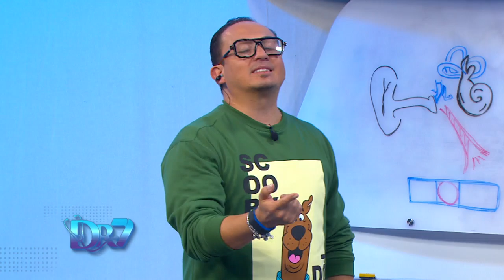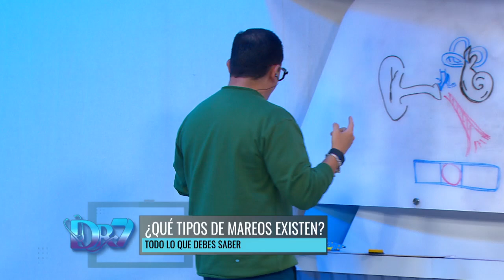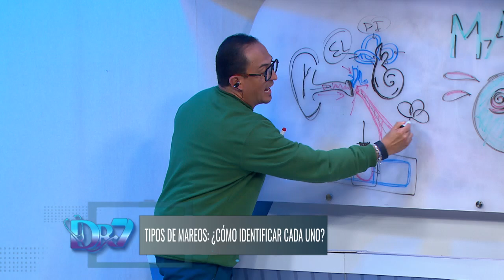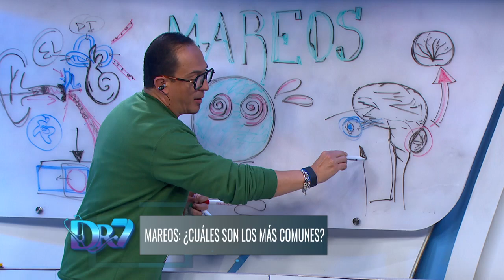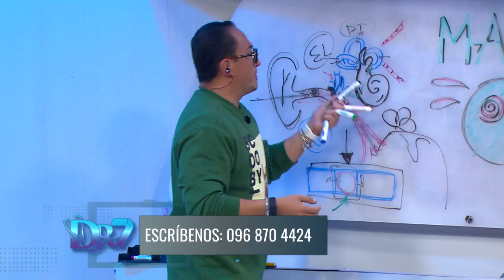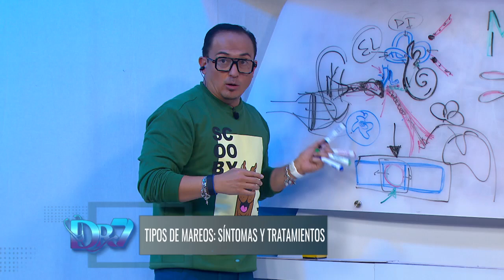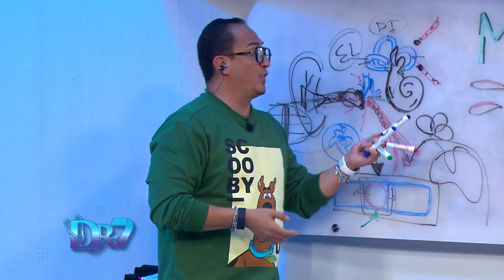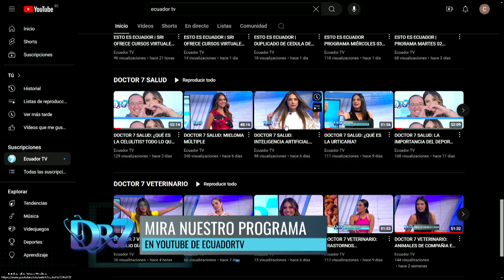DOCTOR 7 SALUD: TIPOS DE MAREOS, ¿TODOS SON IGUALES?